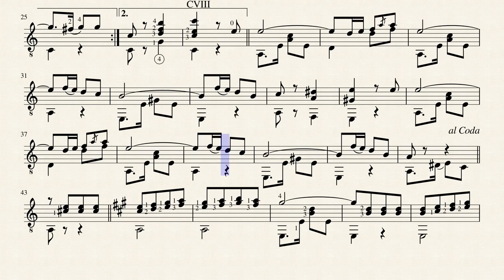Dalia - Pedro Antonio Iparraguirre (1879 - 1931)